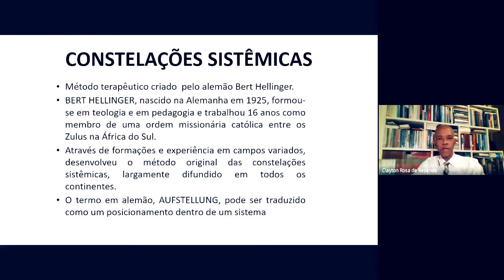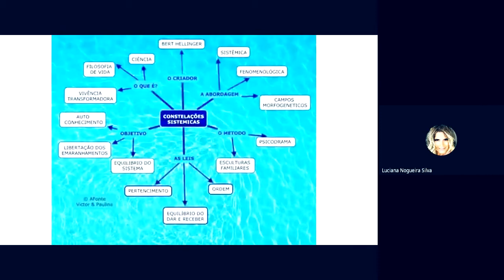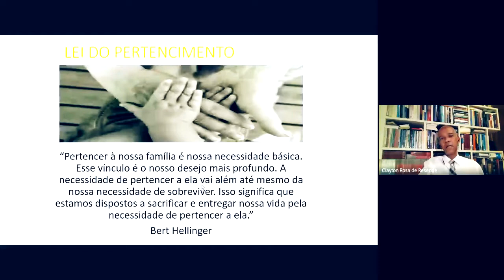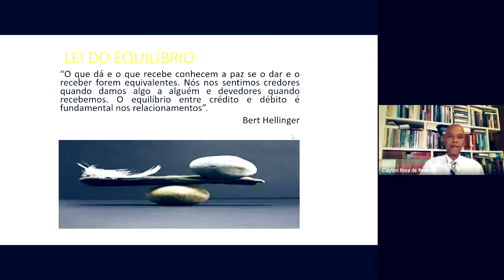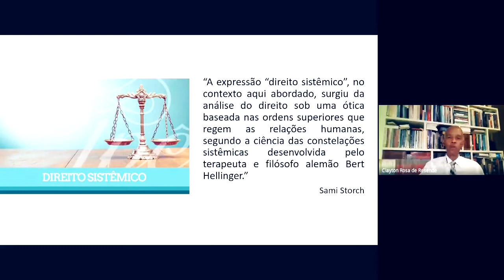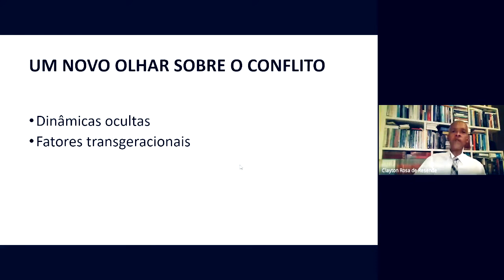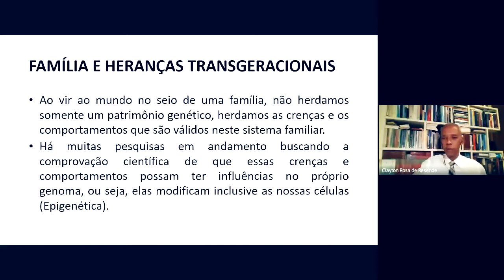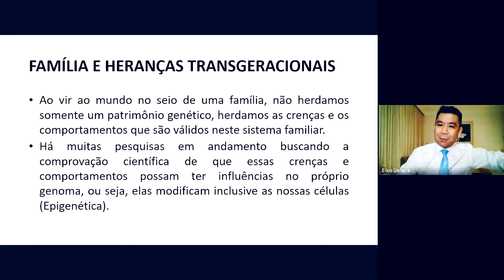Congresso UNIFEMM Nº 02 - Dr. Clayton Rosa de Resende e Dr. Élkio Uehara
Tema: "Constelações Sistêmicas e o impacto nas relações familiares pós-COVID-19"